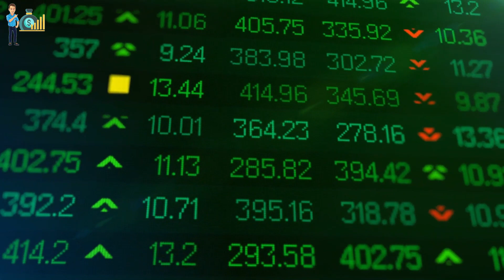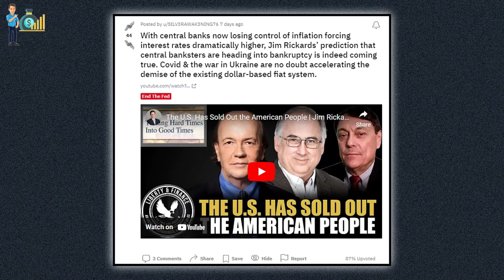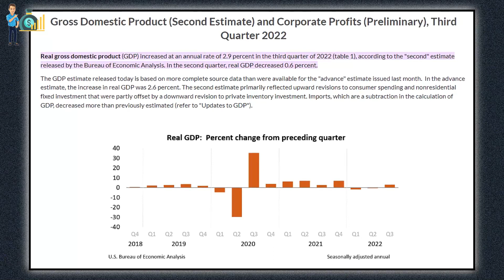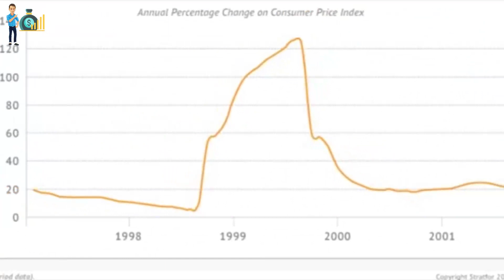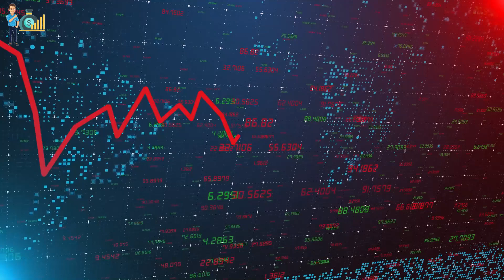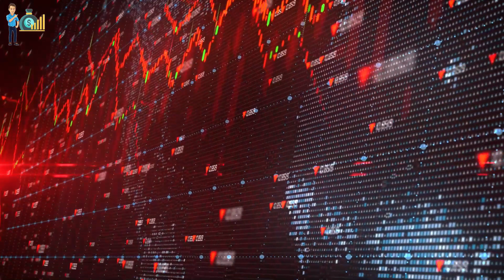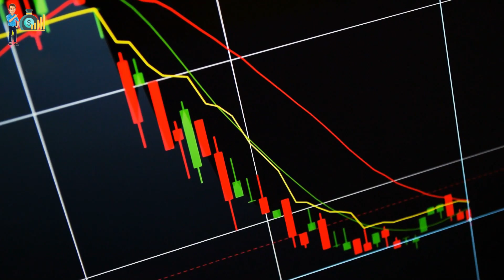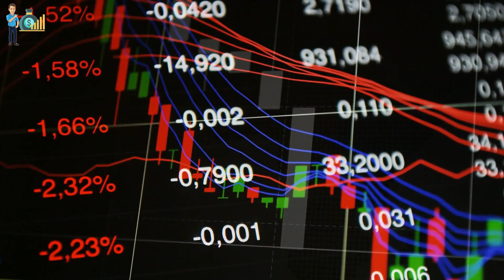"This Is The Worst Economic Outlook In Decades" Jim Rickards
James G. Rickards is an American lawyer, economist, investment banker, speaker, media commentator, and author on matters of finance and precious metals. He is the author of Currency Wars: The Making of the Next Global Crisis and six other books. He lives in Connecticut

 ► Special thanks to:
Jay Taylor Media / Jim Rickards